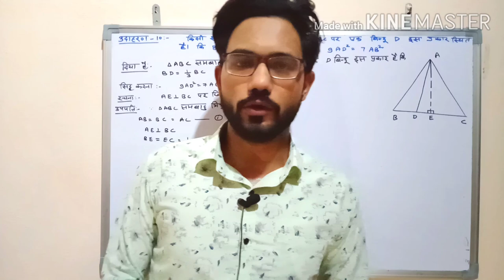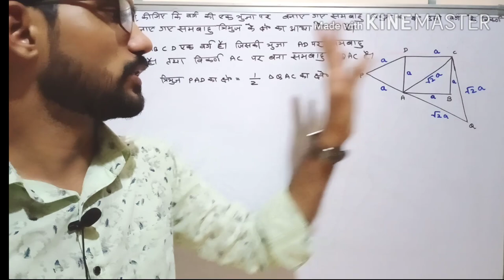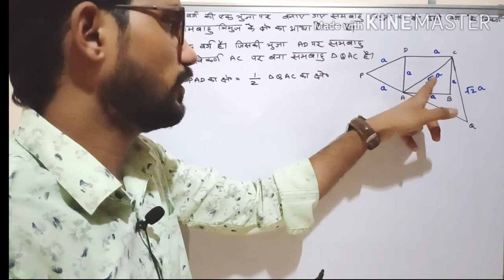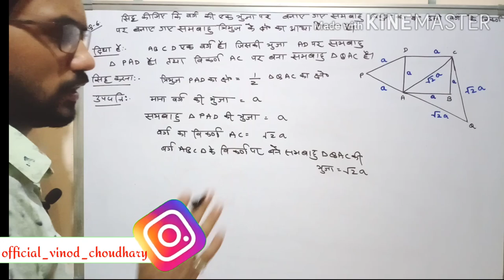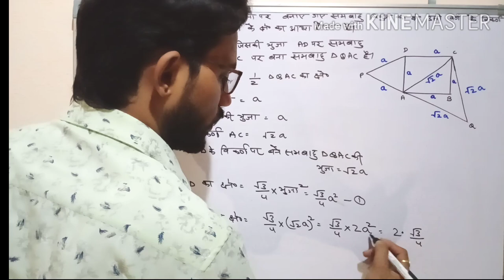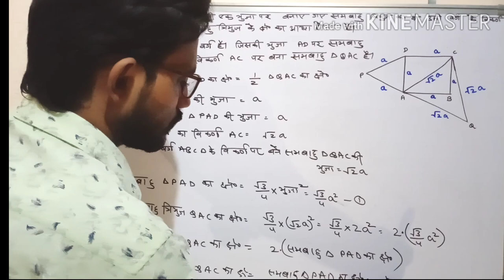exercise 11.4, Q.no.-10 most important for exam 2020.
Prove that the area of ​​an equilateral triangle drawn on any side of a square is half the area of ​​an equilateral triangle drawn on a diagonal of the same square.

CLASS-10th प्रश्नावली-11(समरूपता  )
विनोद चौधरी

twiter link:-

Important question  board exam 2020 pdf link:-